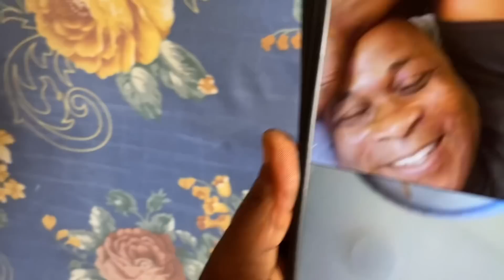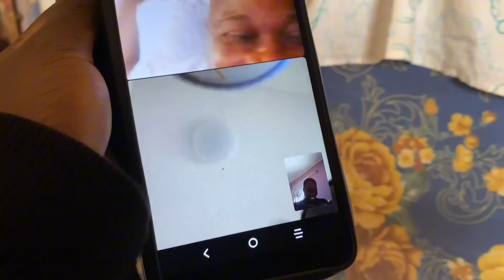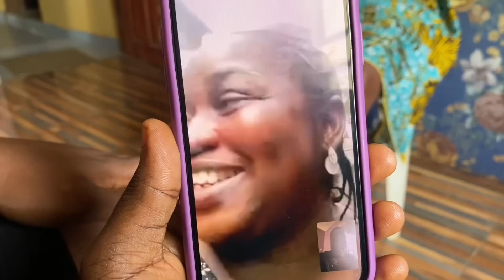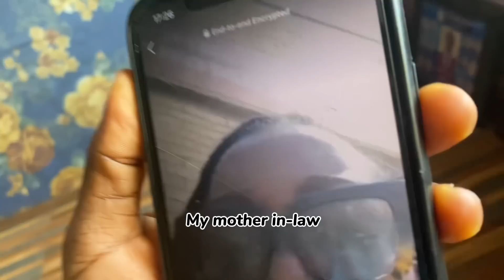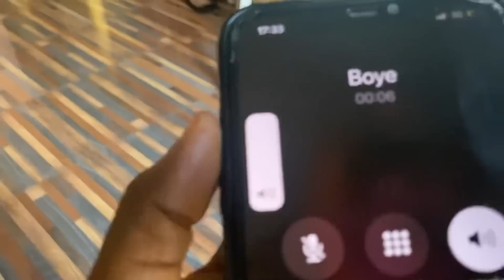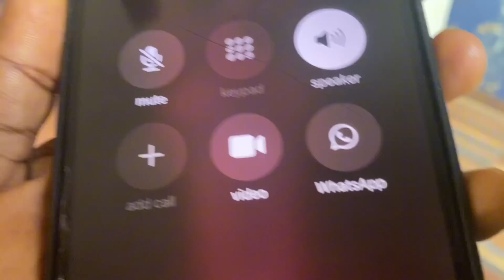TELLING MY FAMILY ABOUT MY CANADIAN VISA APPROVAL AND THEIR REACTION TO THE GOOD NEWS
I had always imagined my family’s reaction even before my Canadian visa got approved, so it was expedient for me to bring it to reality and capture the real time moment. Abeg forget English 😂 say na expedient 😂😂😂 I just Dey blow big English since I enter this Canada!

Anyways I hope you enjoy this video; 'Telling My Family About My Visa Approval & Their Real Reaction'. I cried while editing this, These are moments I’ll cherish forever and ever. As many people that are waiting for visa approval or having any immigration issues and hoping to get this kind of moment, I pray that your expectations will not be cut short in Jesus name 🙏🏾